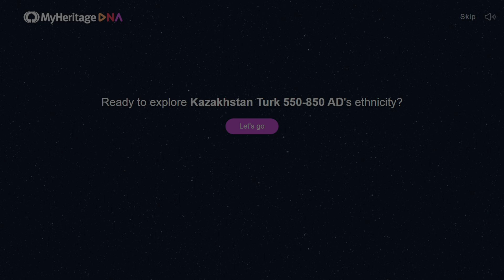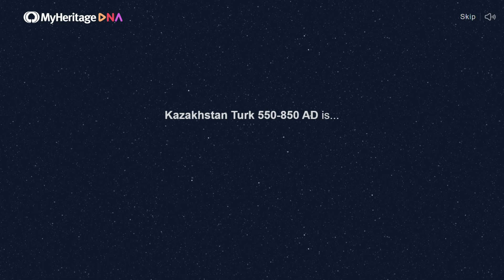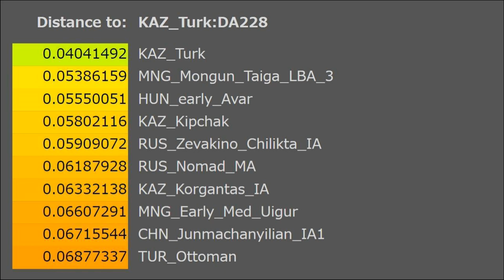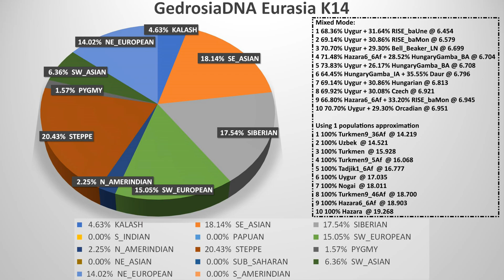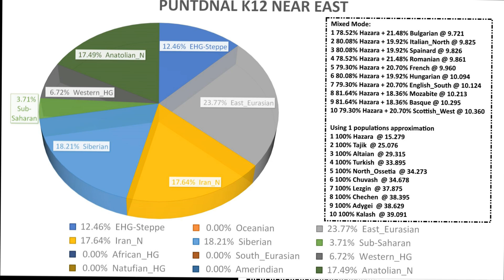The Genetic Origins of elite Türk Soldier of Göktürk Khanate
This video presents DNA test results of an elite Göktürk soldier with information about their history, origins, etc.

Reference:
1. Damgaard, P.d.B., Marchi, N., Rasmussen, S. et al. 137 ancient human genomes from across the Eurasian steppes. Nature 557, 369–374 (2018).
2. Jeong et al, A Dynamic 6,000-Year Genetic History of Eurasia’s Eastern Steppe, Cell, Volume 183, Issue 4, 2020, Pages 890-904.e29, ISSN 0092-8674,